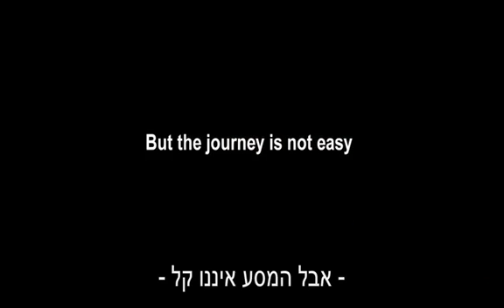ג'ילדה - טריילר אתר סרט